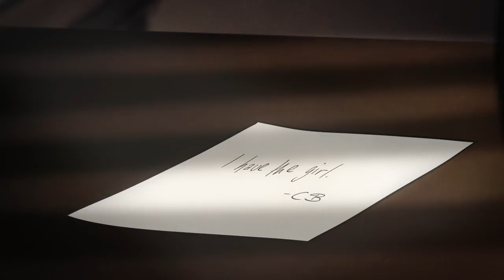SWIFT AND LOOSE | Commentary Ep 1 | Sharon Belle & Maree Railton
Full Audio Commentary for Swift & Loose episode 1: A Wolf At The Door, featuring Sharon Belle (voice of Harley Swift) and Maree Railton (series creator & animator). Includes such highlights as Sharon blowing her nose, Sharon's mic cutting out, and Maree and Sharon constantly interrupting each other due to Skype lag.

ANIMATION
All animation by Maree Railton

MUSIC
All Swift & Loose music by Jeremy King